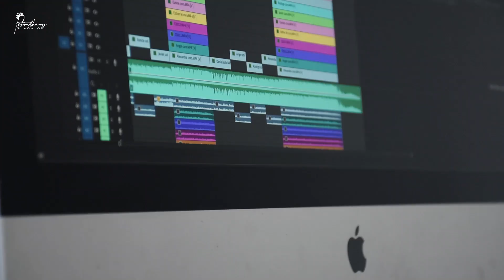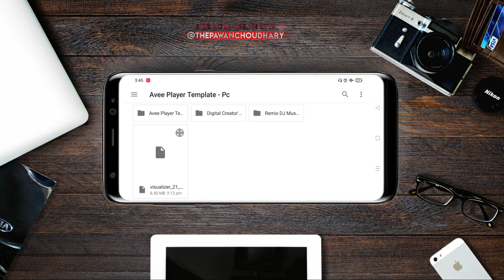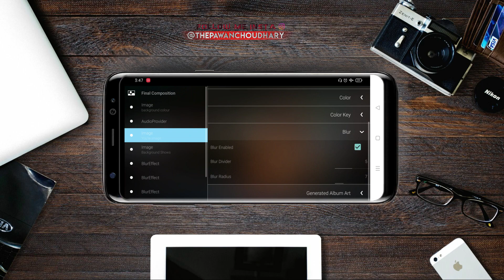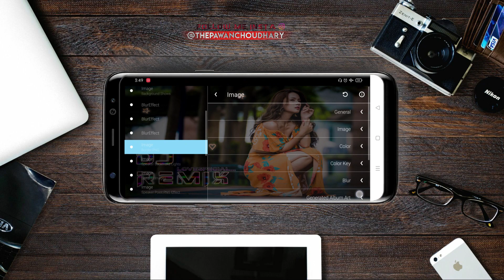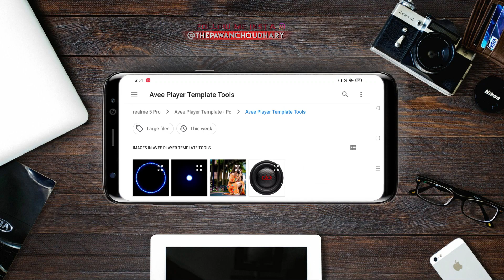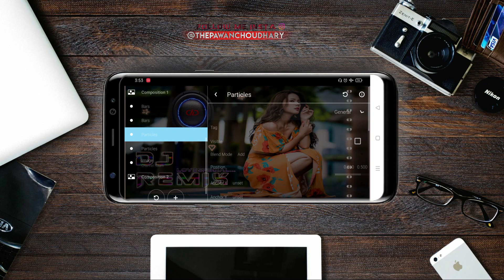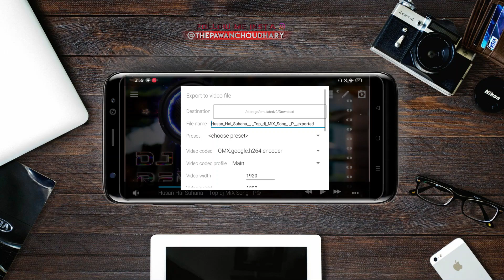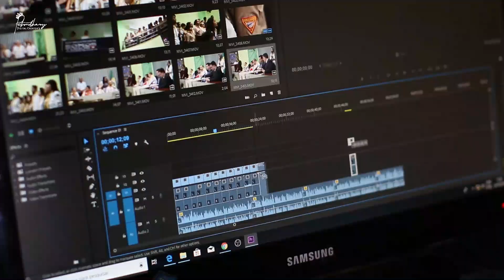Husnn Hai Suhaana - Remix !! Ishq Hai Deewana - Roop Ka Khazana DJ MiX Song !! Aveeplayer Template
ꜱᴏ, ʜᴇʟʟᴏ ᴅᴇᴀʀ ᴇᴠᴇʀʏᴏɴᴇ - ᴡᴇʟᴄᴏᴍᴇɴ ᴛᴏ ᴍʏ ʏᴏᴜᴛᴜʙᴇ ᴄʜᴀɴɴᴇʟ'ꜱ

Presenting the all video's Waid Vareity Different Relaxing & Energizing for Digital Creator's - 𝓟©

𝐏𝐂 𝐄𝐃𝐈𝐓𝐙  ✓

𝐀𝐋𝐋 𝐌𝐀𝐓𝐄𝐑𝐈𝐀𝐋 𝐋𝐈𝐍𝐊'𝐒 ✰⤸

ᴍɪx ꜱᴏɴɢ'ꜱ ➬ ☻

𝐓𝐀𝐆'𝐒 ✰⤸

𝐕𝐈𝐃𝐄𝐎 𝐓𝐈𝐌𝐄'𝐒 𝐂𝐇𝐀𝐏𝐓𝐄𝐑 ✰⤸

00:00 ➫ MiX Song
01:42 ➫ Preview Template
02:05 ➫ Introduction
03:10 ➫ Aveeplayer Template Tutorial
09:46 ➫ Thanks For Watching

𝐒𝐎𝐂𝐈𝐀𝐋 𝐍𝐄𝐓𝐖𝐎𝐑𝐊 ✰⤸

ᴡᴇʙꜱɪᴛᴇ ➬ ☻

↬ 𝐈𝐌𝐏𝐎𝐑𝐓𝐀𝐍𝐓 ©𝐍𝐎𝐓𝐈𝐂𝐄 ↫

_____@𝐌𝐑. 𝐏𝐀𝐖𝐀𝐍 𝐂𝐇𝐎𝐔𝐃𝐇𝐀𝐑𝐘 ☻_____